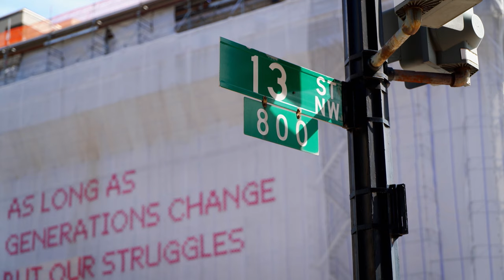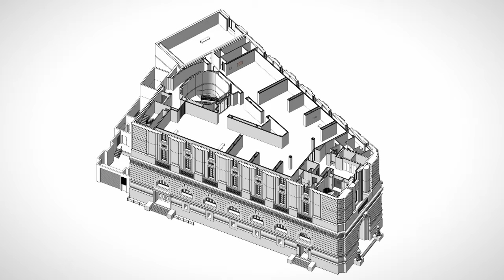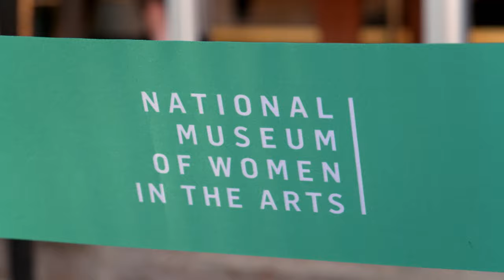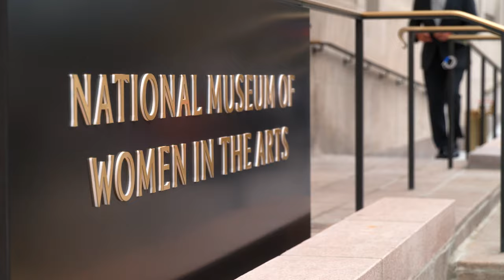How the National Museum of Women in the Arts was Completely Overhauled | WETA Arts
In a new episode of WETA Arts, Felicia Curry explores the renovation and grand reopening of the National Museum of Women in the Arts (NMWA) at the intersection of 13th Street, H Street, and New York Avenue in Washington, DC. The renovation aimed to expand the museum's goals beyond just moving walls, providing more space for women artists' works. The museum's founders, Wilhelmina and Wallace Holladay, began collecting women-made art in the 1970s, forming the core of NMWA's collection. As curators and board president Susan Goldberg explain, the overhauled space now allows for more flexibility in displaying previously undisplayable works, and the museum offers all new exhibits created from a wide variety of materials. NMWA Nights, an after-hours experience, and a new exhibit called "Women to Watch" further engage visitors with women's artistry.

This video is part of "WETA Arts," a monthly magazine-style program from WETA that celebrates the visual and performing arts in the Washington, DC area. Host Felicia Curry explores the DC arts scene and presents a variety of stories, profiles, and discussions, introducing emerging and established artists alike.